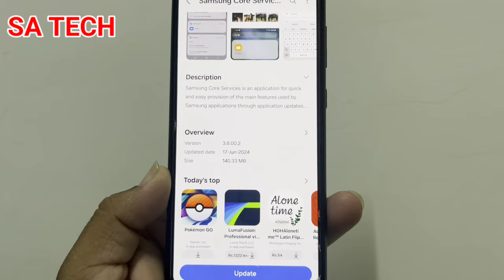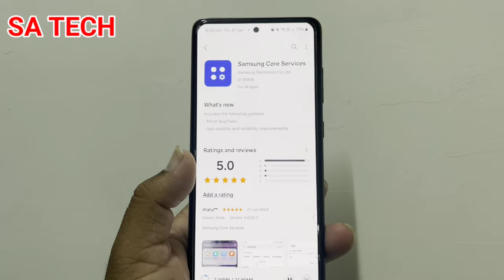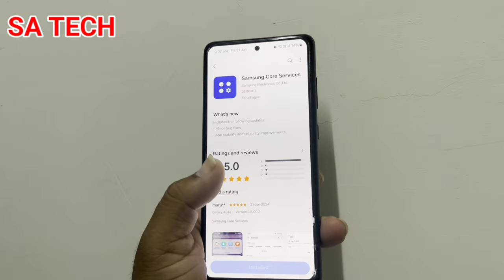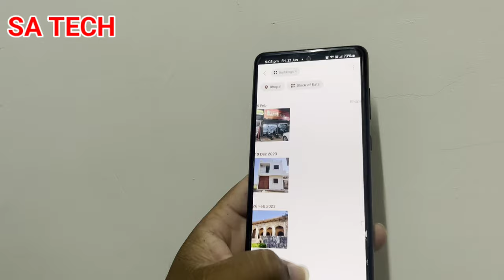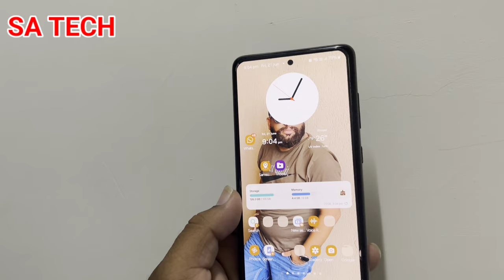Samsung Core Services Update Everything You NEED to Know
in this video i describe about samsung core services new update